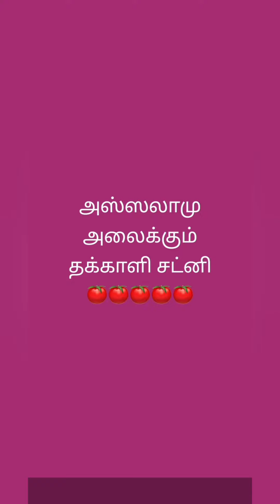குழந்தைகளுக்கான தக்காளி சட்னி